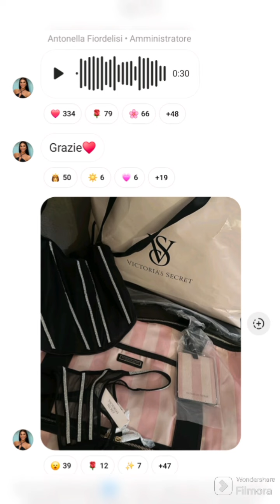Antonella Fiordelisi da Alessandro Borghese!?